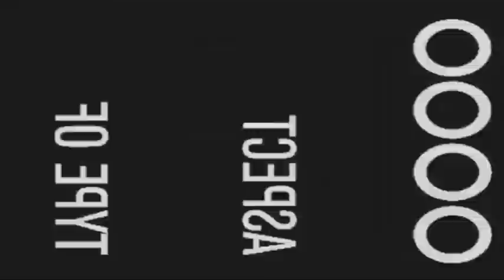ΑΡΓΑ 02/04/2015 Part 1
Αλεκος Συσσοβιτης, Νικολετα Καρρα, Δημητρης Κολλατος (rewind)